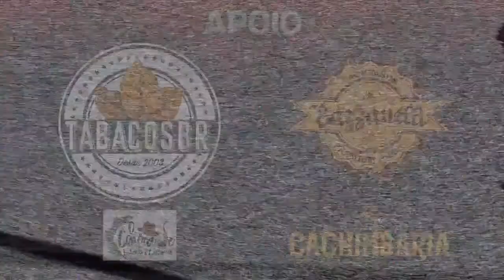Luiz Leal - Tabaco Diário & Blog do Cachimbo - PipeCast #20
Luiz Leal - Tabaco Diário & Blog do Cachimbo - Episódio 20

Nosso convidado é um grande influenciador para um geração de cachimbeiros.

VOCÊ PODE ESCUTAR A GRAVAÇÃO DO PROGRAMA NAS PLATAFORMAS

O PipeCast é uma conversa descontraída entre amigos sobre o mundo dos cachimbos e tabacos.

ANFITRIÕES:
Uwe Traue
Brian Vasconcellos
Mauricio Paraboni